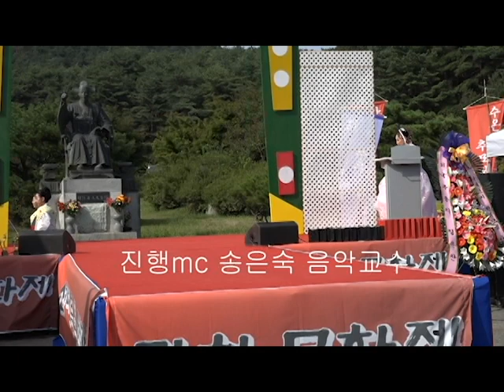큰룡꿈의음악여행 초대가수 유필녀 돌아와요 강항문화제 선비한복모델선발대회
초대가수 유필녀 돌아와요 강항문화제 선비한복모델선발대회
큰룡꿈의음악여행,빅드래곤드림예술단